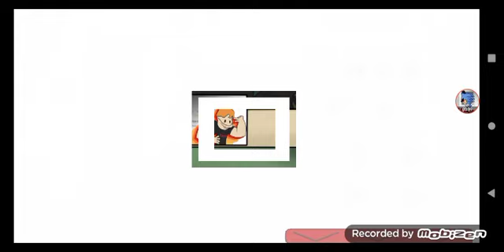fnas manía maníac gameplay